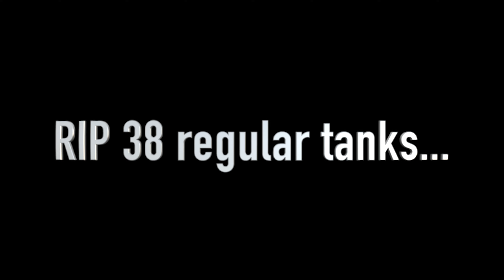ROBLOX AREA 51 BOSS FIGHT!!!